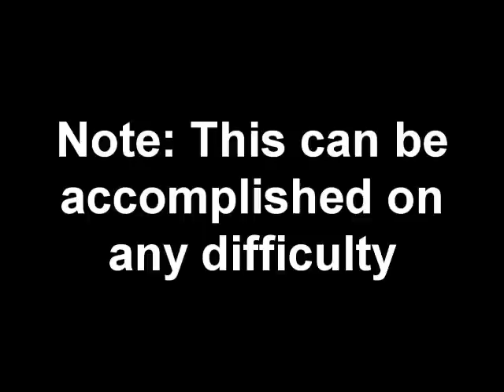How to get out of Pillar of Autumn Glitch Halo CEA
Note: this doesn't complete the mission, it is just a fun glitch in the anniversary of the first Halo game.